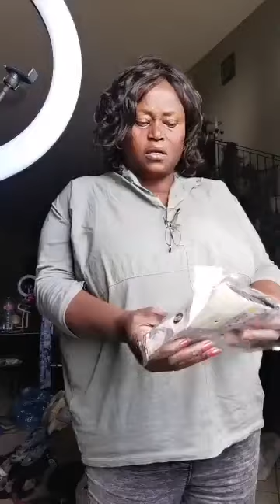watery plants in the garden